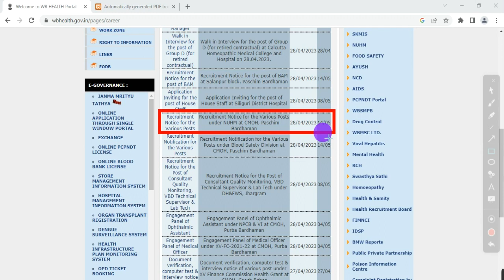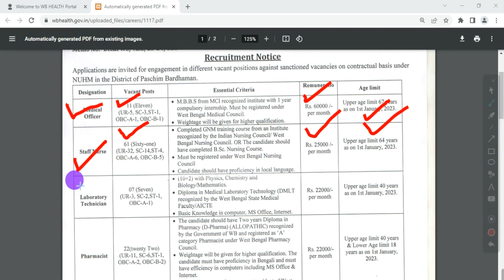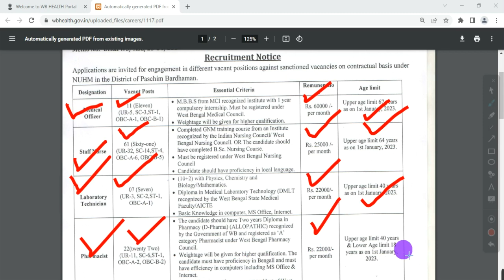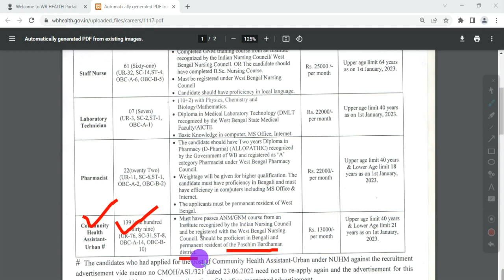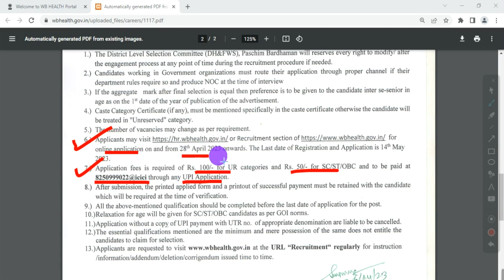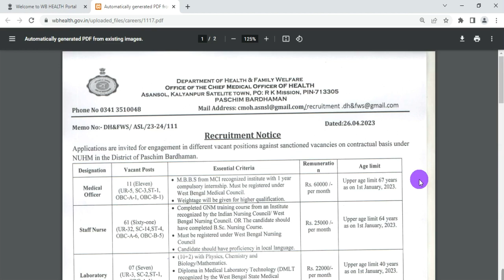হেলথে প্রচুর শূন্য পদে নিয়োগ, west bengal health recruitment, wb health group d recruitment,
THIS VIDEO IS ABOUT THE NEW NOTIFICATION OF DISTRICT HEALTH AND FAMILY WELFARE SAMITI FOR THE RECRUITMENT OF VARIOUS POST UNDER HEALTH DEPARTMENT, PASCHIM BARDHAMAN, WEST BENGAL.
Topic covered:
wb health recruitment

Tag for Reference:
হেলথে প্রচুর শূন্য পদে নিয়োগ, wb health recruitment 2023, health recruitment 2022, wbhrb recruitment 2022, wb health job, nrs medical college, west bengal health recruitment 2022, health job in west bengal, west Bengal group d recruitment 2022, wb health group d recruitment 2022, wb health department recruitment 2022, wb health recruitment board 2022, paschim bardhaman job vacancy, job vacancy 2023, wb health recruitment, wbcs prelims result 2022, wbcs exam 2023, wbpsc clerkship update, @Digitalexplan,